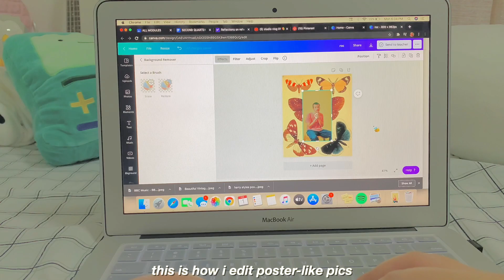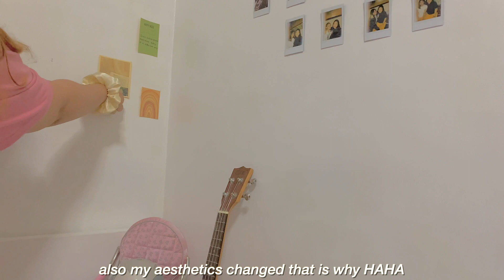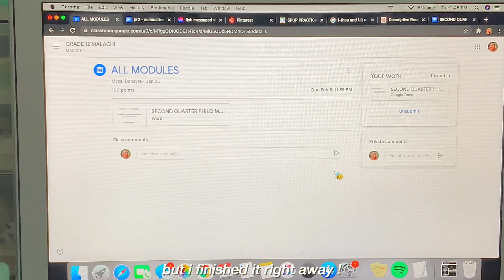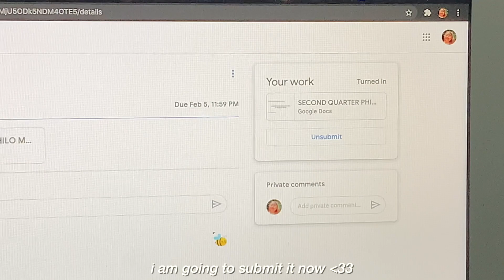a productive vlog 🍕 ; eating sushi, stu[dying] & room makeover !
𝙍𝙀𝘼𝘿 𝙈𝙀

hi everyone! ʕ•́ᴥ•̀ʔっ♡ i hope you like this video !! PLS WATCH IN HD FOR BETTER QUALITY! thank you so much for stopping by and supporting my litol channel 👉🏻👈🏻  pls dont forget to like, share and subscribe! keep safe always ily 🧚🏻‍♀️

♡ 1 corinthians 16:14 (·ε·｀)

also stop by and follow my art account on instagram!!

big thank to iwazumin for insipring me a lot ^__^